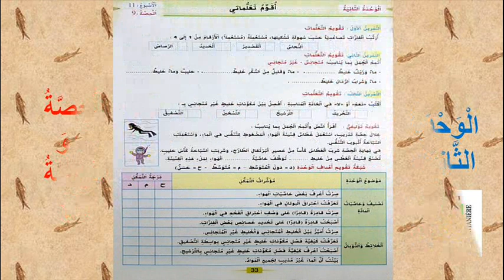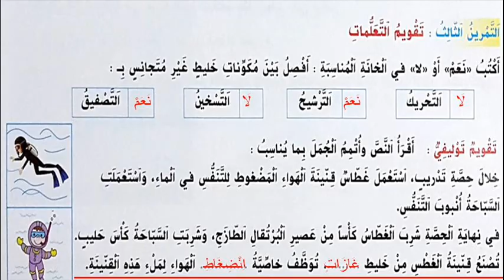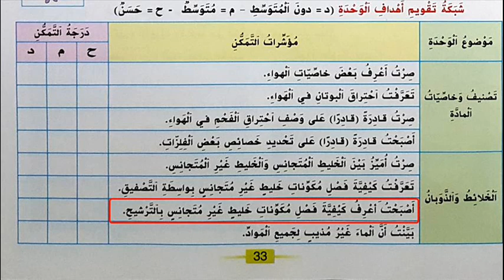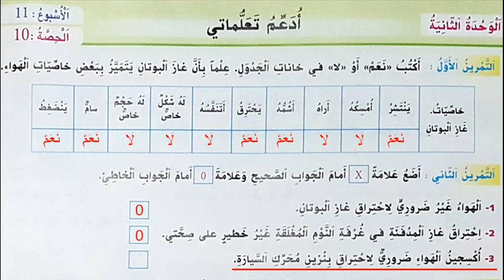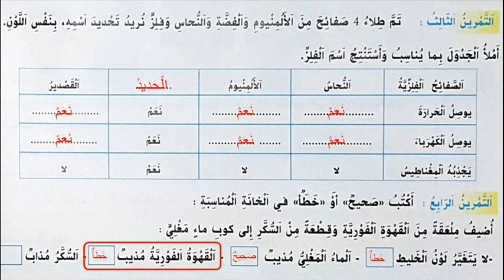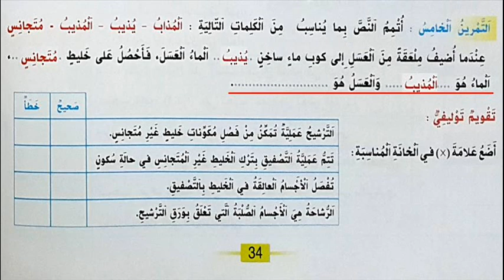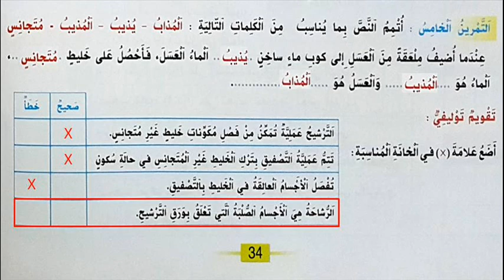الحصتان 9 و 10 من الوحدة 2 في مادة النشاط العلمي للسنة الثالثة من التعليم الإبتدائي